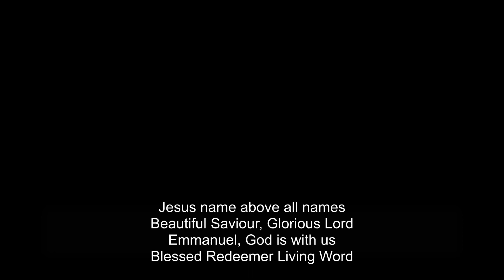"American Idol (atry)"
The Rock United Methodist Church
Rev. Michael E. Swetman